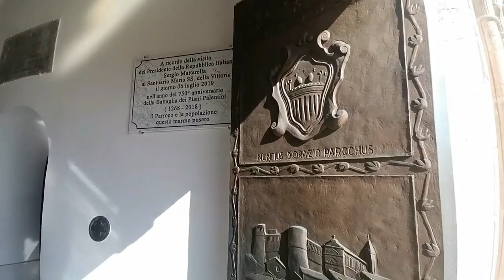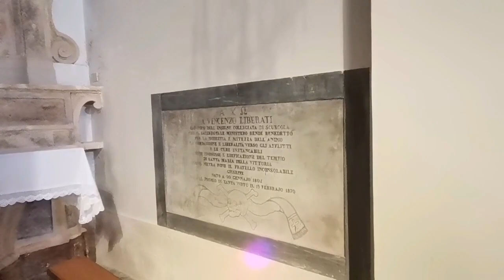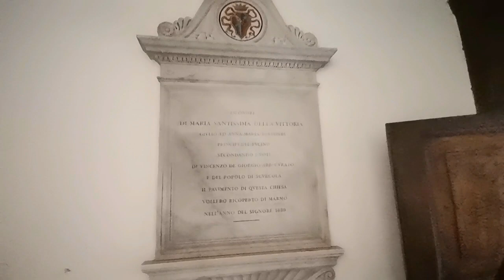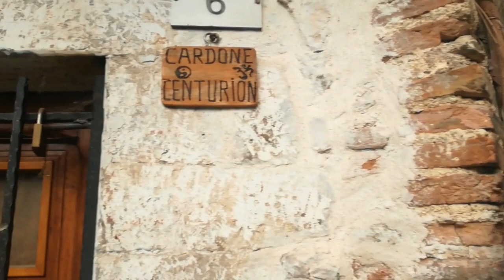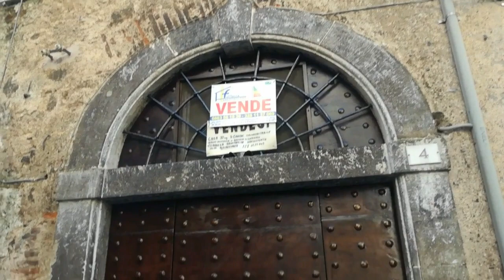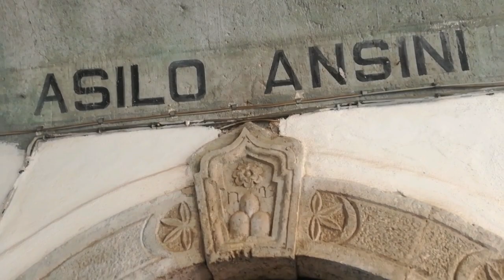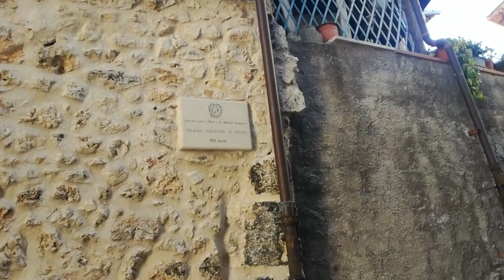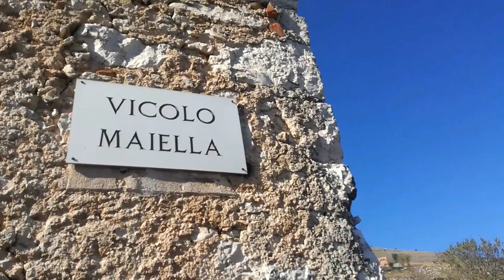A spasso per il centro storico di Scurcola Marsicana in compagnia di Giuseppe Morzilli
locandina a cura di Raimondo Rotondi